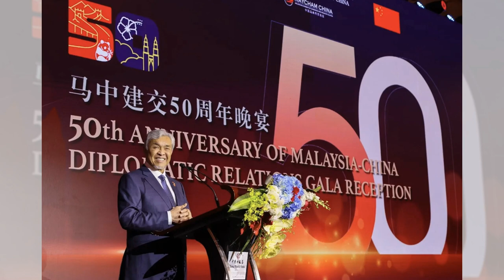东南亚如何看六四事件：马来西亚也有共产党；六四改变了马中关系：亞洲大眼睛 - 20240604